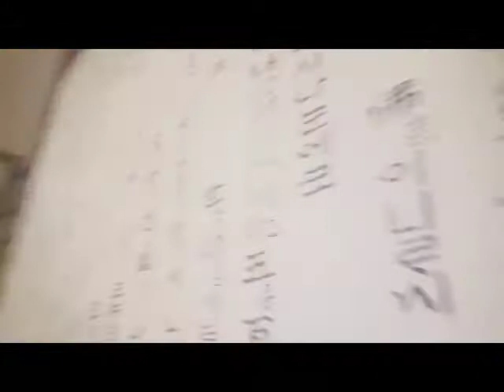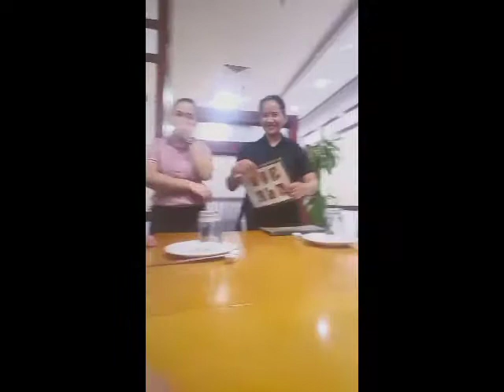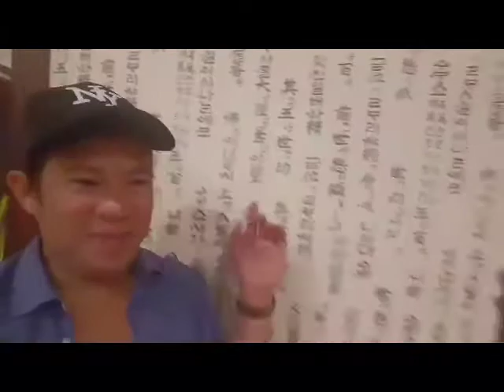KOREAN restaurant in Dubai. Koreana is an authentic, reasonably priced Korean restaurant just near t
KOREAN restaurant in Dubai. Koreana is an authentic, reasonably priced Korean restaurant just near to Mall of the Emirates, with easy parking and tasty food. Love Korean cuisines. It serves both Koreanand Japanese food, the night we tried it for dinner we had the usual Kimchi (comes automatically) in the form of chilli cabbage, cucumbers, bean shoots and potato and ordered thebarbeque cooked at the table, choices are chicken, beef or seafood.
Explore | Nature | Adventure | Lifestyle | Blogs | Dream |Trendsetter | RMT | Foodie | Traveller | Explorer | Hotelier | Business |  GlobeTrotter | Fashion | Photography | Travels ™|🇦🇪|🇵🇭|🇺🇸